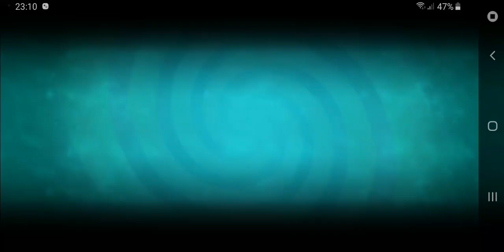Penny's Pursuit - Shattering Grass Ceilings! 4Z Level 1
Plants vs Zombies 2 - Penny's Pursuit (Europe version)
Shattering Grass Ceilings! (Level Up Snow Pea)

Gameplay Walkthrough Level 1 Level 4 Zombies

Play by Beely Low (MasterB)
Film by Beely Low
No editing - uploaded straight from SD Card.
(c)BeelyTV
17 December 2020 Örebro Sweden